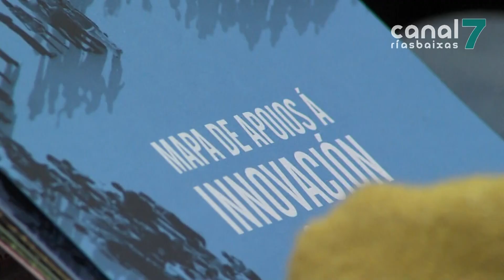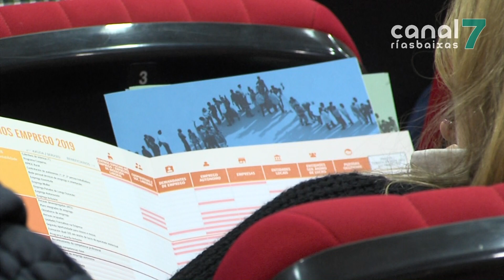Francisco Conde amosa aos empresarios de Arousa o mapa de apoios da administración autonómica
O conselleiro de Economía, Emprego e Industria, Francisco Conde, estivo onte en Vilagarcía, onde escoitou as propostas do tecido empresarial e dou a coñecer o mapa de apoios da administración autonómica para apoiar a actividade dos empresarios ao longo do 2019. O conselleiro de Economía, Emprego e Industria, Francisco Conde, iniciou hoxe en Vilagarcía unha rolda de xornadas co tecido local empresarial para escoitar as súas propostas e dar a coñecer o mapa de apoios da Administración Autonómica para impulsar a súa actividade ao longo deste ano 2019. Estas axudas teñen como principal obxectivo dar resposta ás necesidades dos emprendedores.